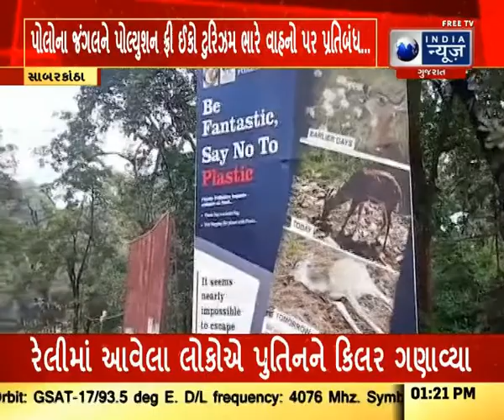પોલો માં ટુ વ્હિલર સીવાયના તમામ વાહનો પર પ્રતિબંધ... - India News Gujarat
પોલો માં ટુ વ્હિલર સીવાયના તમામ વાહનો પર પ્રતિબંધ...
પોલોના જંગલને પોલ્યુશન ફ્રી ઈકો ટુરિઝમ ભારે વાહનો પર પ્રતિબંધ...
ભારે વાહન માટે બે દિવસ ફોરેસ્ટમાં પ્રતિબંધ
ભંગ કરનારને દંડ કરાશે